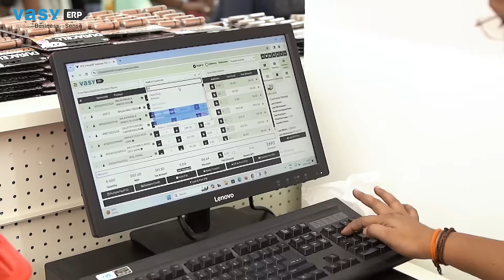Onboarding Success Story: VasyERP X City Square Mart (Chandkheda, Ahemdabad)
🛒 City Square Mart now utilizes VasyERP for:

1️⃣Billing
2️⃣Inventory Management
3️⃣Sales and Purchase
4️⃣Customer Management
6️⃣Discounts and many more

🚀 Discover how VasyERP seamlessly onboarded City Square Mart, paving the path for operational excellence and business growth!